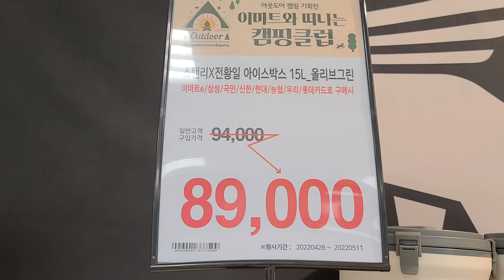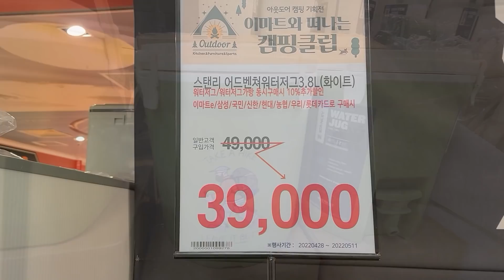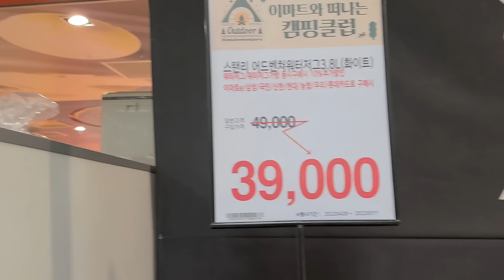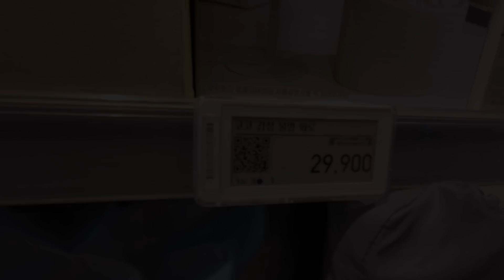이마트는 캠핑에 진심이구나? 이마트 캠핑 신상품 출시 소식! / 이건 못참지 / 캠핑 / 이마트 / Camping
이마트는 캠핑에 진심인것 같습니다.
해마다 신제품을 뽑아내는 능력이 다른 유통업체들보다 노력을
많이 하는게 느껴집니다.

오늘 새로 나온 신제품 소식 누구보다 빠르게 전달드립니다.
슬기로운 캠핑생활에 도움이 되셨길 바랍니다.~

참고로 영상속 제조사, 판매사는 저와 아무런 관계가 없으며
개인적인 경험에 따라 소개해 드립니다